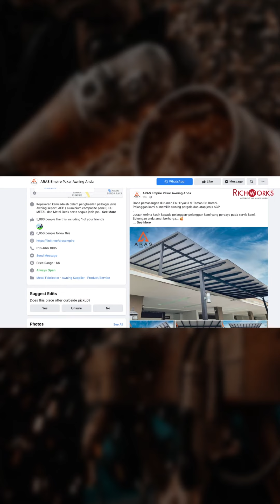Aras Empire Steel Industry Sdn Bhd